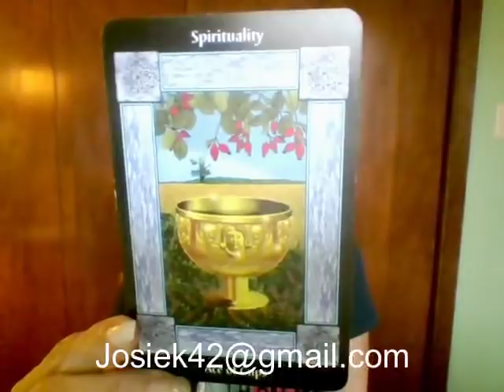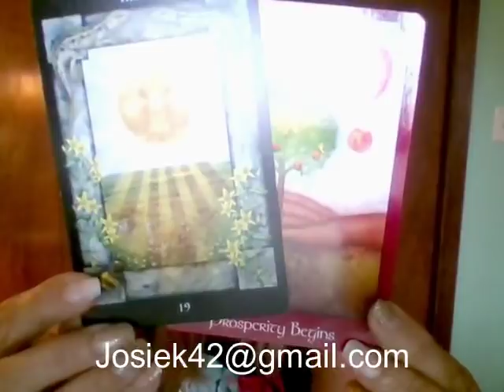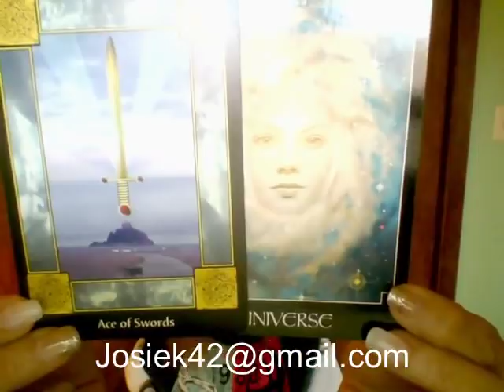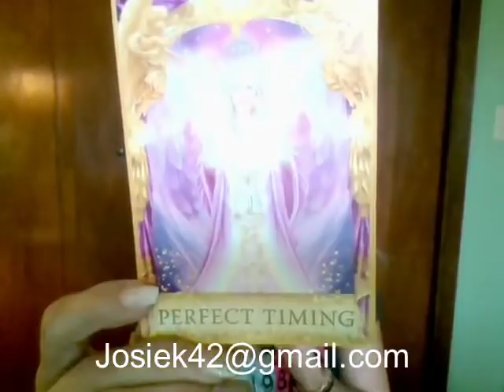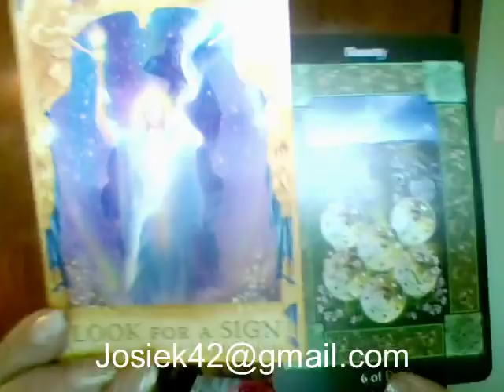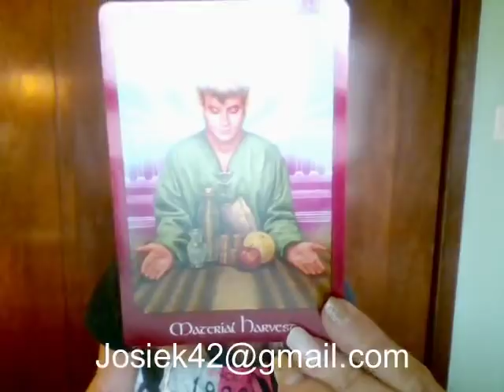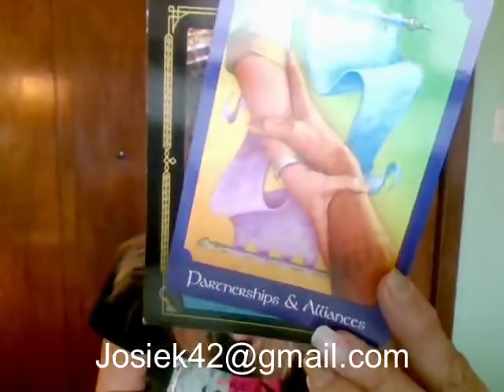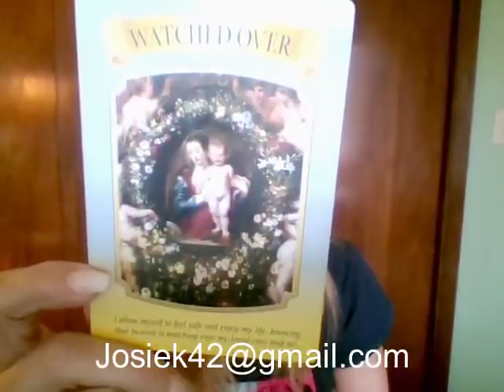LIBRA November 2017 - FINANCE and ROMANCE; The Wisdom to Know the Difference